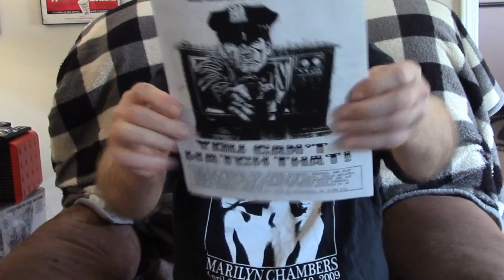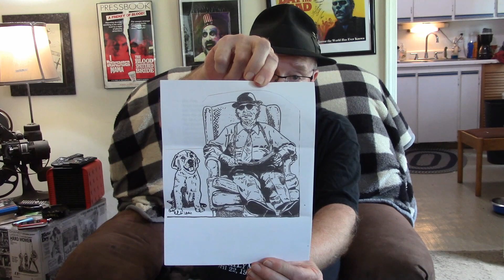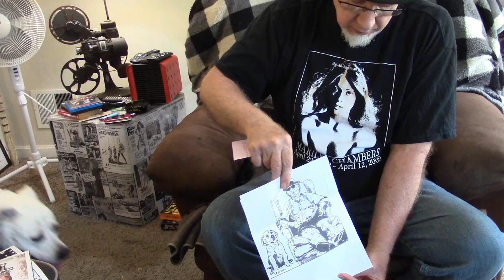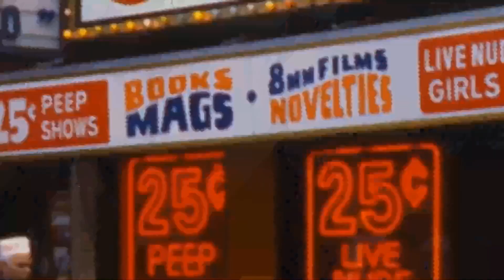Viewer Feedback & Reading Fan Mail!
(artwork by AL LANDIS) Thanks AL, my buddy!

Join the Grindhouse Purgatory Magazine Facebook Group. It's as social as I get on social media.

If you like my movie reviews, and hearing my stories here on YouTube hit LIKE and Subscribe to the channel for more, and click the bell for notifications so you don't miss anything new.
What would you like me to review next? put it in the comments!